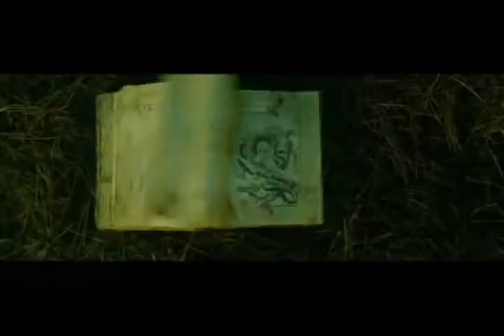Dysmorphia (2012) Review on The Final Cut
On the chopping block today is a short horror film making the Festival rounds. Its called Dysmorphia.